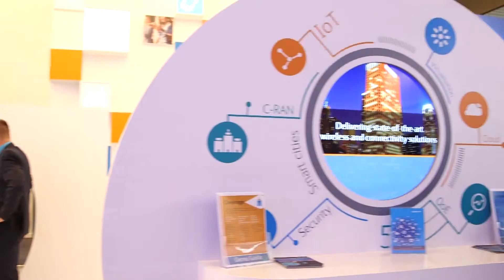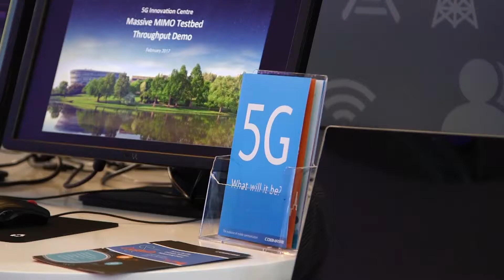Sponsored Interview with Nick Carter, Product Marketing Director at Cobham Wireless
Cobham Wireless's Product Managing Director explains how 5G has moved from marketing activities to commercial deployment.